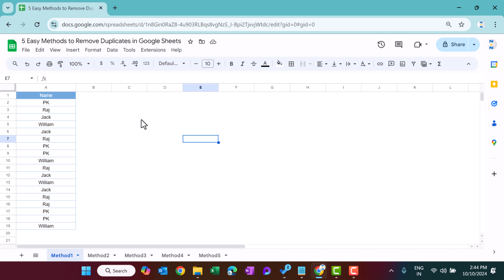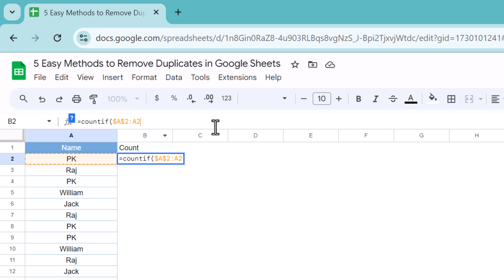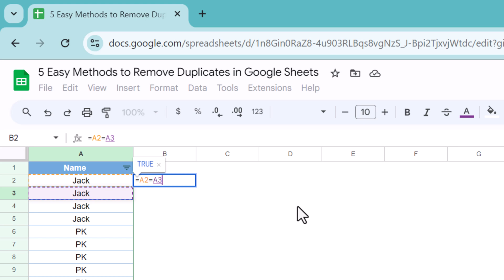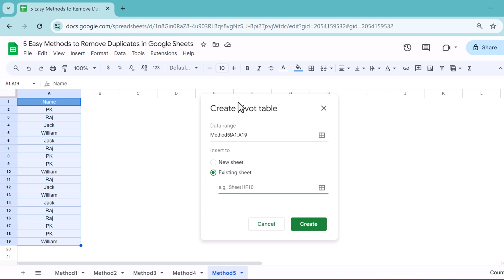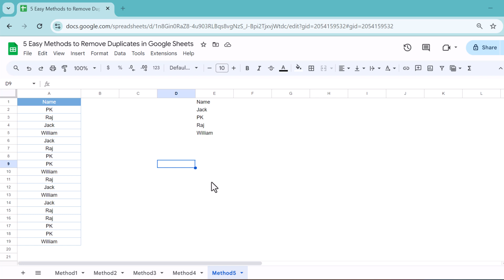5 Easy Methods to Remove duplidates in Google Sheets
Hello Friends,

In this video, we have explained how to 5 different and easy methods to remove the duplicate values in Google Sheets.